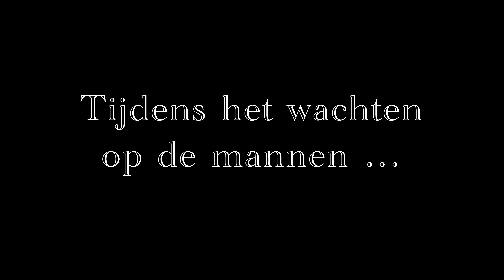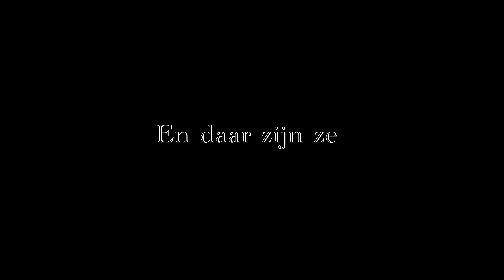ONZE TRAP MAKE-OVER, WAAROM WAS ER GISTEREN GEEN VLOG & WE KOMEN TE LAAT AAN IN DE BIOSCOOP #682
eey , super leuk dat je een kijkje neemt op onze kanaal.

Samenwerken ?

YouTube van de kinderen:
Jayden: jaydendelanogeelen
Zomeya: zomeya geelen

Sabrina (mama): sabrinaa.yasmin
Volg de kinderen op: Jayden.Zomeya
Onze dieren: geelenfarm